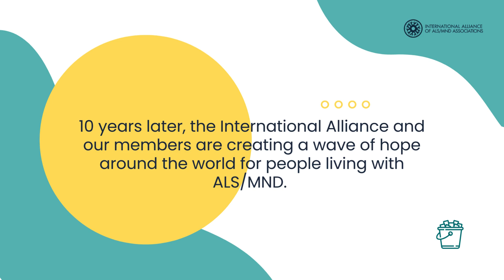2024 Ice Bucket Challenge: MND New Zealand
🪣 In honour of the 10th anniversary of the ALS/MND Ice Bucket Challenge, we're sharing special video compilations featuring our members from around the globe taking on the challenge for awareness and support of ALS/MND.

Our New Zealand members had a true "ice" bucket experience in the polar storm room at the Antarctic Centre in Christchurch, which is chilled to -8 degrees Celsius and buffeted by a -18°Celsius wind chill machine. The penguins in the next room were the only ones who didn’t seem to mind!